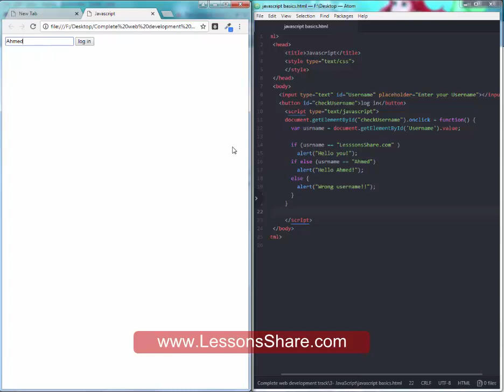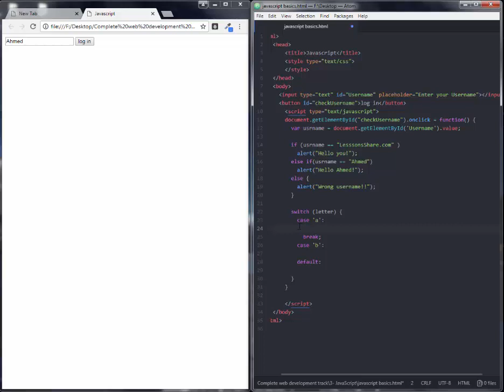تعلم جافا اسكريبت - Javascript if & switch